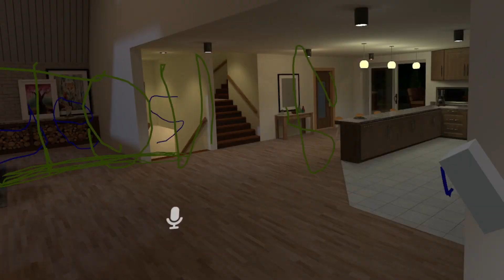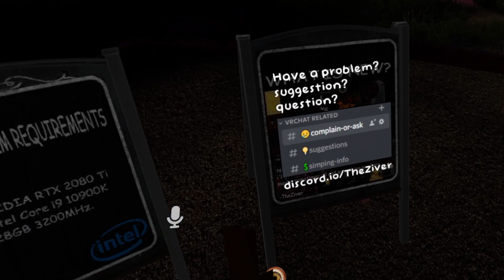Ep. 6: I Do Be Dumb - VrChat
9 Views - Apr 1, 2024

Recently Bought Me KitKats:

Newest Discord Member: eldritchlesbianhorror♯0 .. 42% 420/1K